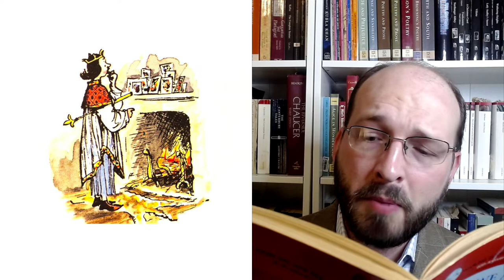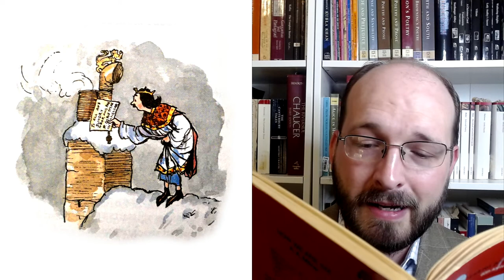A.A. Milne, King John’s Christmas (1927) - Classic Christmas Literature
A.A. Milne’s classic children’s poem, “King John’s Christmas,”  Now We Are Six, tells the story of “bad King John” and his longing for a Christmas present. Illustrations by Ernest H. Shepard. Read by literary scholar and father of two Dr. Adam F McCune.

Read from:

A.A. Milne. Now We Are Six. Decorations by Ernest H. Shepard. 60th anniversary edition. Dell Yearling Book, 1970.

Text:

King John was not a good man—
He had his little ways.
And sometimes no one spoke to him
For days and days and days.
And men who came across him,
When walking in the town,
Gave him a supercilious stare,
Or passed with noses in the air—
And bad King John stood dumbly there,
Blushing beneath his crown.

And no good friends had he.
He stayed in every afternoon …
But no one came to tea.
And, round about December,
The cards upon his shelf
Which wished him lots of Christmas cheer,
And fortune in the coming year,
Were never from his near and dear,
But only from himself.

Yet had his hopes and fears.
They’d given him no present now
For years and years and years.
But every year at Christmas,
While minstrels stood about,
Collecting tribute from the young
For all the songs they might have sung,
He stole away upstairs and hung
A hopeful stocking out.

He lived his life aloof;
Alone he thought a message out
While climbing up the roof.
He wrote it down and propped it
Against the chimney stack:
“TO ALL AND SUNDRY—NEAR AND FAR—
F. CHRISTMAS IN PARTICULAR.”
And signed it not “Johannes R.”
But very humbly, “JACK.”

“I want some crackers,
And I want some candy;
I think a box of chocolates
Would come in handy;
I don’t mind oranges,
I do like nuts!
And I SHOULD like a pocket-knife
That really cuts.
And, oh! Father Christmas, if you love me at all,
Bring me a big, red india-rubber ball!”

He wrote this message out,
And gat him to his room again,
Descending by the spout.
And all that night he lay there,
A prey to hopes and fears.
“I think that’s him a-coming now,”
(Anxiety bedewed his brow.)
“He’ll bring one present, anyhow—
The first I’ve had for years.”

“Forget about the crackers,
And forget about the candy;
I’m sure a box of chocolates
Would never come in handy;
I don’t like oranges,
I don’t want nuts,
And I HAVE got a pocket-knife
That almost cuts.
But, oh! Father Christmas, if you love me at all,

Next morning when the sun
Rose up to tell a waiting world
That Christmas had begun,
And people seized their stockings,
And opened them with glee,
And crackers, toys and games appeared,
And lips with sticky sweets were smeared,
King John said grimly: “As I feared,
Nothing again for me!”

“I did want crackers,
And I did want candy;
I know a box of chocolates
I do love oranges,
I did want nuts.
I haven’t got a pocket-knife—
Not one that cuts.
And, oh! if Father Christmas had loved me at all,
He would have brought a big, red india-rubber ball!”

King John stood by the window,
And frowned to see below
The happy bands of boys and girls
All playing in the snow.
A while he stood there watching,
And envying them all …
When through the window big and red
There hurtled by his royal head,
And bounced and fell upon the bed,
An india-rubber ball!

AND, OH, FATHER CHRISTMAS,
MY BLESSINGS ON YOU FALL
FOR BRINGING HIM
A BIG, RED,
INDIA-RUBBER
BALL!